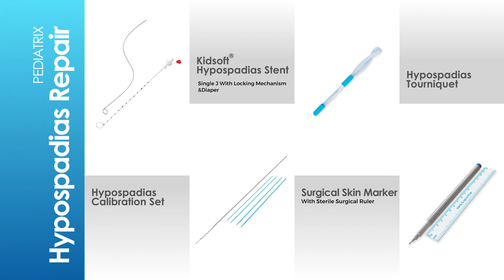Blueneem Pediatric Product Range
At Blueneem, we are committed to improving the lives of children through innovation and advanced technology. Our range of innovative products are designed specifically for the unique needs of pediatric patients. With inputs from experts in the field, we strive to provide solutions that are safe, effective, and easy to use. From minimally invasive instruments to advanced surgical devices, we are dedicated to developing avant-garde products that enhance the quality of care for children who need them.